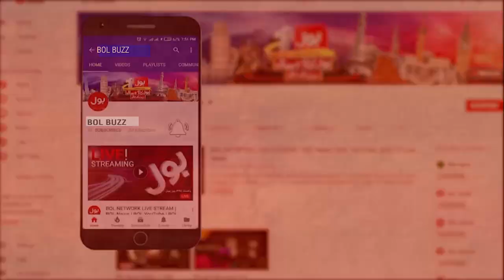Khursheed Shah Statement on PTI Government | Syed Khursheed Ahmed Shah vs PM Imran Khan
Khursheed Shah Latest Statement | Khursheed Shah Latest News | Khursheed Shah Today News | Khursheed Shah on PTI Government | Khursheed Shah Latest News Updates | Khursheed Shah Today News | Khursheed Shah vs PM Imran Khan